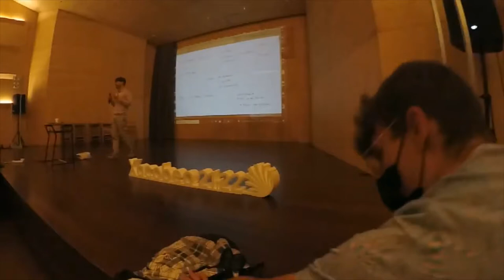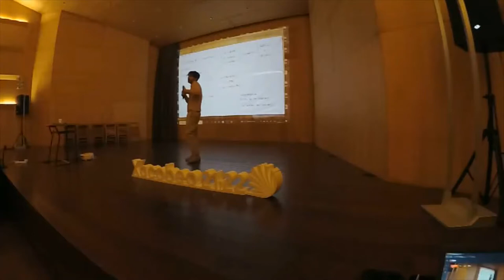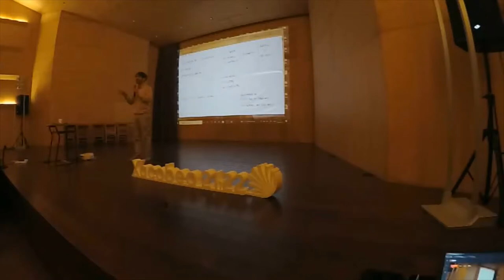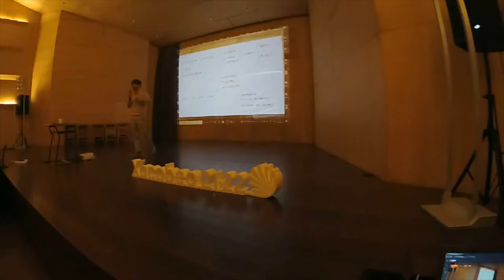Charla de empregabilidade: Emprendemento -Juan Rezzuto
Este proxecto está deseñado pola Federación Galega de Bandas de Música Populares a través do programa Iniciativa Xove da Dirección Xeral de Xuventude, Participación e Voluntariado na convocatoria de 2021.

A súa finalidade é coñecer a situación actual de empregabilidade de novos músicos galegos, á vez que se facilita a adquisición de ferramentas para participar en procesos selectivos vinculados a bandas e escolas de música.